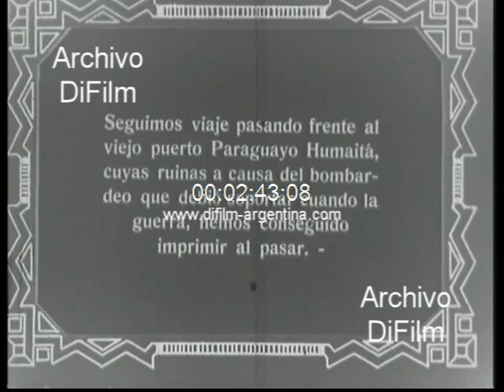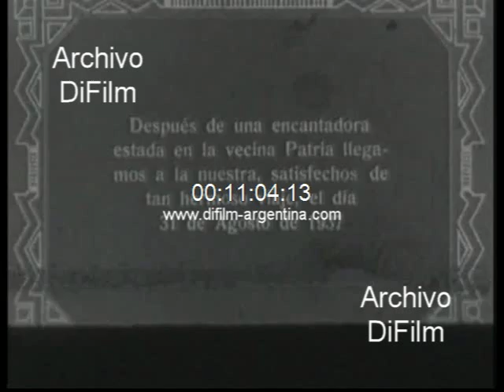DiFilm - Primer Congreso Eucaristico Nacional de Paraguay 1937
Primer Congreso Eucaristico Nacional en Asuncion del Paraguay
Detalle: Película sin sonido con placas fijas en idioma español.
Fecha: 1937
Duración: 11 minutos 6 segundos
Código del film: D-00104
Descripción del film:
1. La mansión abandonada. Primeros planos cortos tomados desde una lancha donde se observa la fachada de la mansión de invierno en el pueblo de Empedrado, Corrientes. Imágenes de la embarcación navegando por el rio Parana.
2. Hemos llegado al puerto de la ciudad de Corrientes. Imágenes de un barco y varios botes anclados cerca del puerto. Imágenes de la bandera Argentina flameando en el mástil de una lancha.
3. Nuestro yacht espera impaciente la hora de zarpar para Asuncion. Imágenes de la lancha de pasajeros esperando en el muelle.
4. Apuntes de la ciudad de Corrientes. Imágenes de la fachada del Colegio Nacional y niños caminando por la calle.
5. La hermosa catedral correntina y su plaza. Imágenes de la fachada de la iglesia de la Merced, obra monumental de estilo barroco realizada por Nicolas Grosso. Imágenes de la Plaza 25 de Mayo.
6. La casa de Gobierno y al lado la Legislatura correntina. Imágenes de la fachada y de la gente caminando por el lugar.
7. Algunas calles y escenas de la ciudad de Corrientes. Imágenes de la gente, autos, policia, viviendas, carreta tirada por caballos.
8. Escuela Normal de Maestras "Dr. Juan Pujol". Imágenes de la fachada del establecimiento.
9. La primera catedral de Corrientes. Imágenes de la fachada de la iglesia.
10. Seguimos viaje pasando frente al viejo puerto paraguayo Humaita, cuyas ruinas a causa del bombardeo que debió soportar cuando la guerra, hemos conseguido imprimir al pasar. Imágenes de la costa y del puerto de Humaita. Imágenes de las viviendas destruidas por la guerra. También se observa una placa con la siguiente leyenda: -"La escuela militar a los defensores de Humaita (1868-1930)".
11. Estamos en Asunción del Paraguay. Parte del puerto y al fondo la Casa de Gobierno. Vista panorámica de la ciudad tomada desde la embarcación. (14/10/1937)
12. La enseña de nuestra patria flamea a la popa de nuestro yacht. Primeros planos de la bandera argentina.
13. Los festejos del Primer Congreso Eucaristico Nacional de Asuncion. Entidades religiosas en procesion. Imágenes de niñas y mujeres con velos en la cabeza marchando en procesión por una calle, y hombres levando sobre sus hombros la estatua de la virgen. (15/8/1937)
14. Algunas calles de la ciudad Asunción del Paraguay. Imágenes de la gente, autos, carretas, tranvia, edificios.
15. Tumba del Mariscal Lopez. Imágenes fachada de edificio. Gente caminando por el lugar. Policia parado en la calle. Vista panorámica del puerto de Asunción.
16. Un desfile militar. Pasa la marineria y las tropas del Ejercito.
17. La señora de nuestro Consul General en Asunción, Sr. Molina y su simpática hermana, la señorita Casco. Imágenes de las mujeres junto a dos niñas asomadas en el balcon de un edificio.
18. Aparece el cónsul auxiliar, Sr. Olivo y luego el cónsul general, Sr. Molina con su hijita Perlita y Yelito.
19. La ciudad de Asunción esta de fiesta esperando el paso de S. S. el cardenal Luis Copello, quien llega de Buenos Aires para presidir dicho congreso. Vista panorámica de calle con edificios y gente caminando por el lugar.
20. El purpurado argentino llega a la Republica hermana. Imágenes del cardenal legado pontificio, monseñor Santiago Luis Copello viajando en un automóvil durante el ingreso a la ciudad. Detrás lo acompaña la caravana con el arzobispo de Asunción, monseñor Juan Sinforiano Bogarin; el presidente de Paraguay, Dr. Felix Paiva y otras autoridades. Imágenes de la masiva concurrencia de gente caminando por la calle detrás de la caravana oficial, también se observa un desfile militar. (15/8/1937)
21. Desde el puerto a nuestro barco. Imágenes de un hombre remando un bote hasta la embarcación argentina.
22. Las exuberantes barrancas paraguayas. Imágenes tomadas desde la embarcación durante su navegación por el rio Paraguay, donde se observan barrancas y una vivienda en el campo.
23. Después de una encantadora estada en la vecina patria llegamos a la nuestra, satisfechos de tan hermoso viaje, el día 31 de agosto de 1937.